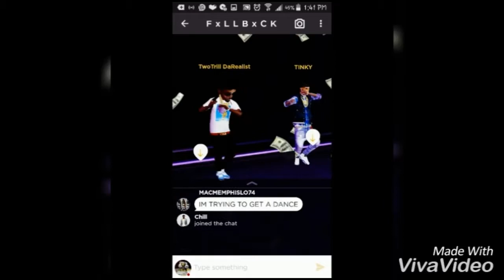LAST DAY OF SCHOOL™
NO VOICES YET WILL B 2 DAY